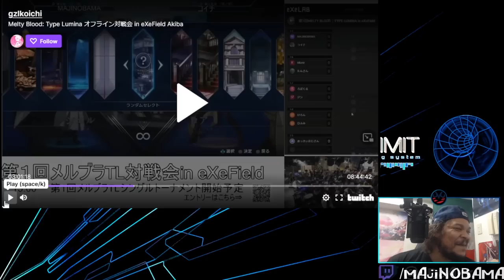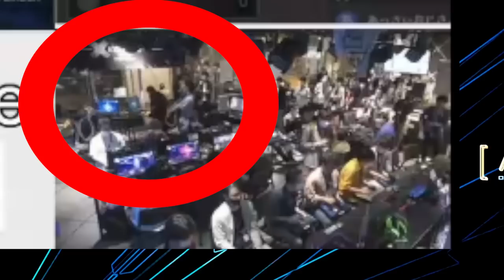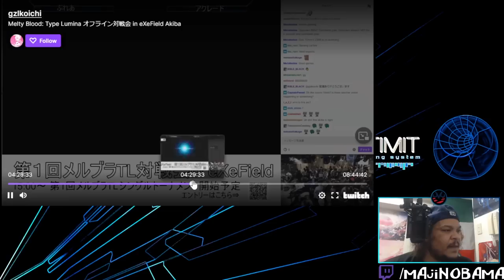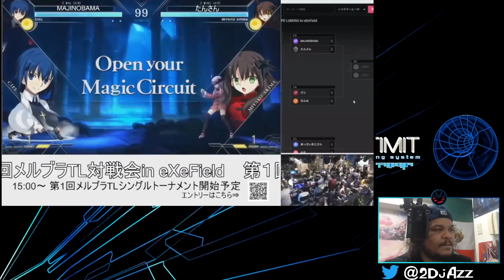I Entered My First (OFFLINE) MBTL Tournament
The training arc begins...